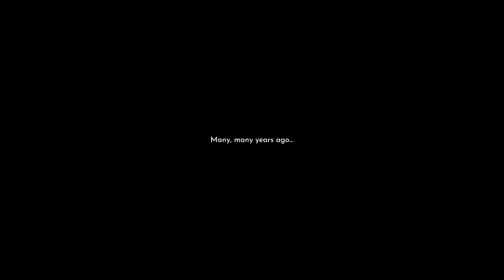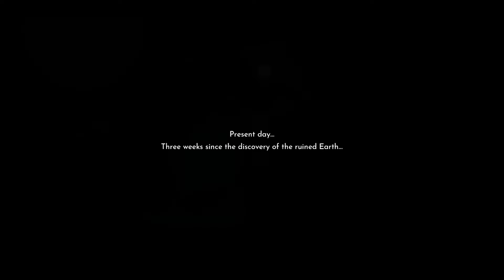Everybody's Dead, Doug | BEYOND GALAXYLAND | Sci-Fi Side-Scroller JRPG | Part 7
Beyond Galaxyland is a cute sci-fi JRPG that puts us in the shoes of Doug, human survivor of a mysterious all-consuming plague known only as The End. Doug is whipped away via portal to Galaxyland, a haven/resort/zoo for other survivors of different species... oh, and his pet guinea pig Boom Boom is now intelligent, walking around and heavily armed. Can Doug beat The End and save the galaxy? Let's find out! Thanks to the devs for the free key :D

Contents:

00:00 - Intro